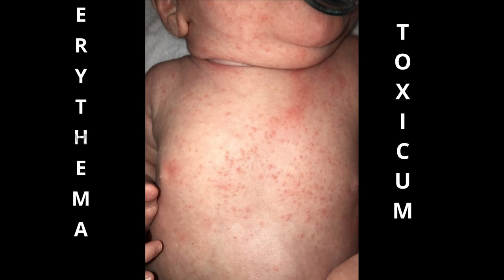పసిపిల్లల ఆరోగ్యమునకు సంబంధించి కొన్ని ప్రాముఖ్యమైన సూచనలు l By Dr. Blessy (MD Paediatrics, DM ).